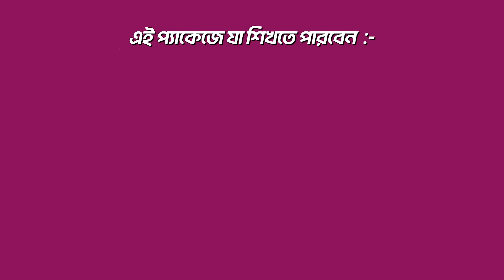ইসলামিক ব্যাঙ্কিং: সুদ ঢুকানো হয় যেভাবে, সত্যিকারের ইসলামিক অর্থনীতি, মুক্তির উপায়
Hosts:
Clips Channel: @2CPClips

Guest:  Abdullah Masum
Founder & Director, IFA Consultancy - IFAC
Yusuf Sultan
Founder & CEO @Adl Advisory & Co-Founder & Director,  IFA Consultancy - IFAC

ফ্রিল্যান্সার হিসেবে নিজের ক্যারিয়ার গড়তে চান? তবে @SRDREAMIT হতে পারে আপনার জন্য বেস্ট অপশন।

► Skill up with Impact Academy!
► Hire Brandmark Consultancy to scale up your business!

Timestamp:

00:00 - Intro
01:21 - ব্যাংকিং দূরাবস্থার ট্র্যাপ
04:02 - যেভাবে বাংলাদেশে ইসলামী ব্যাংক ধ্বংস হয়
04:47 - SR DREAM - IT
06:10 - যাদের কারণে ইসলামী ব্যাংক ধ্বংস হয়েছে
10:14 - আমাদের ক্ষতি
12:37 - অর্থনীতি মানেই ইসলাম
18:29 - যেভাবে সুদ প্রতিষ্ঠা হয়েছে
29:36 - অর্থনীতিতে মুসলিমদের অবদান
35:55 - আধুনিক অর্থনীতি এবং ইসলামিক অর্থনীতির তুলনা
39:53 - বর্তমান অবস্থার সমাধান কী?
59:48 - বাংলাদেশে কেন শরিয়াহ সিস্টেম চালু হয় না
1:01:40 - আমরা যেদিক থেকে পিছিয়ে
1:03:32 - মালোয়শিয়া শরিয়াহ বোর্ড কীভাবে কাজ করে
1:06:00 - আমরা যেভাবে ইসলামি ফাইন্যান্স শিখতে পারি
1:09:56 - ঋণ ও মুদ্রাস্ফিতি থেকে মুক্তি
1:27:09 - ব্যাংক এবং শেয়ার বাজারে শরিয়াহ সিস্টেম চালু
1:30:50 - মুদারাবা থেকেই ভেঞ্চার ক্যাপিটাল
1:37:23 - Remarks

Anti Privacy Warning:

This content is copyrighted to 2 Cents Podcast, Nafees Salim and Sazzad Ahsan. Legal action will be taken against those who violate the copyright of the following material presented.